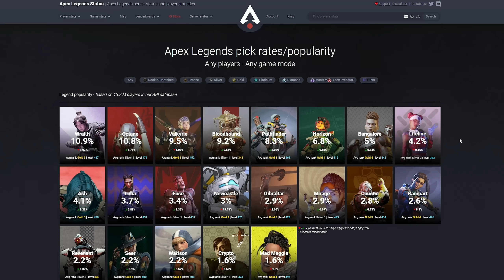The Lowest Pick Rate Legend is a Movement Legend (Apex)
►So it turns out the least popular Legend in Apex Legends right now is Mad Maggie, with a 1.6% pick rate... pretty abysmal, which is a real shame because I really enjoy playing the character!!